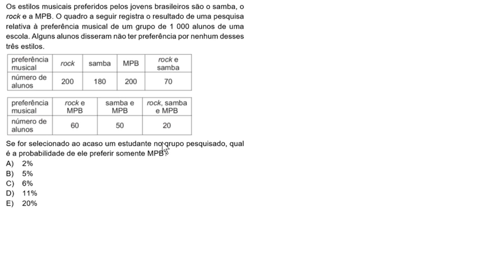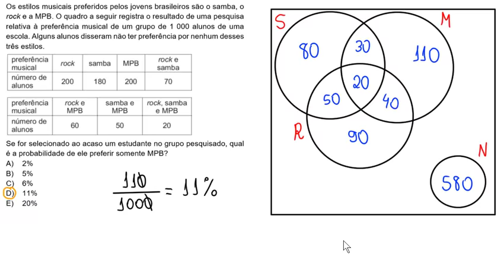Questão #10/30 | Revisão de Matemática para o ENEM | Probabilidade | Prof. Guto Azevedo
Na reta final para o ENEM, preparamos uma revisãoDeMatemática de última hora com 30 questões resolvidas e comentadas, sobre assuntos importantes cobrados na prova.

A décima questão é de probabilidade e o vídeo já está no ar! Os demais, com as outras resoluções, serão divulgados no decorrer dos próximos dias, mas você já pode baixar um arquivo com a lista de todas as questões. Aí, é só tentar resolver e depois voltar aqui para comparar a sua resolução com a nossa.